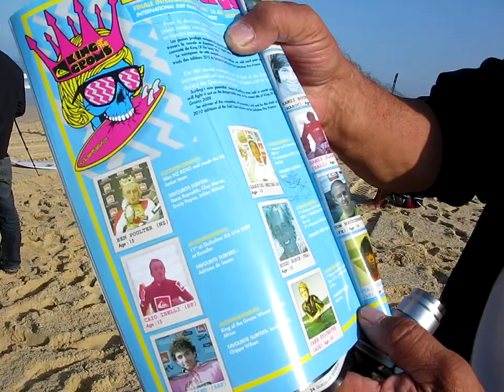Gabriel Medina - King of the grom's - Quiksilver Pro France 2009 [ Surfing Circus - P-Lab / 2009 ]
King of the grom's - Seignosse - Septembre 2009
Interview de Gabriel Medina, vainqueur de la compétition,  par Franck Lacaze.

et par ordre d'apparition :
Charley Puyo
Ian Gentil
Evan Geiselman
Ramzi Boukhiam
Gabriel Medina

Prises de vues pour SURFING CIRCUS, film documentaire, au coeur du Quiksilver Pro France 2009 à  Seignosse.
(images non montées dans le film définitif)